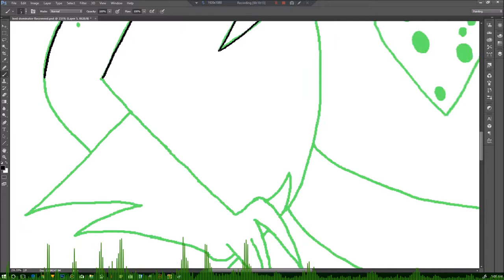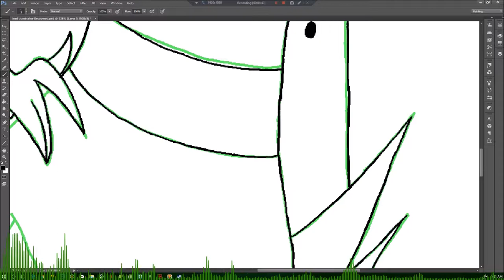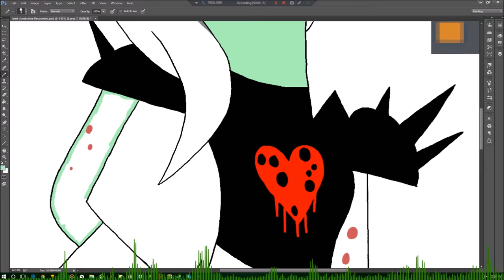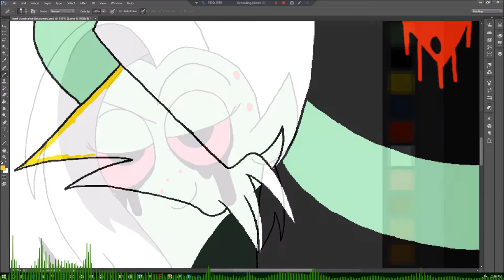DRAWING ONE OF SABERSPARK'S CARTOON CRUSHES - Devin7XD Draws lord dominator - Devin7XD926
after watching Saberspark's top 10 Cartoon Crushes I have to draw this alien woman because WHY NOT?!

I might do my own top cartoon crushes in future soon

SEE YA!❤️